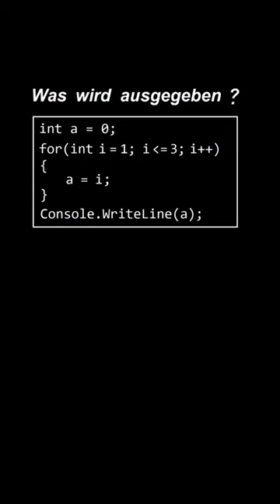Was wird ausgegeben ? (C#)